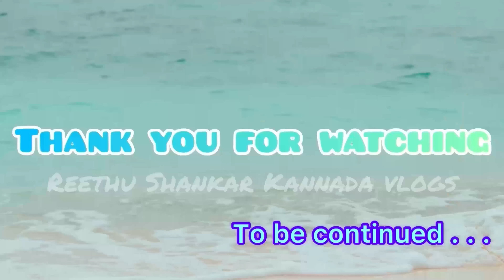ಮಾಲ್ಡೀವ್ಸ್ ವ್ಲಾಗ್ -3 | ಸ್ಕೂಬಾ ಡೈವಿಂಗ್| Maldives vlog 3|Scuba diving🤿 Pool Water Villa | Grand Park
ಮಾಲ್ಡೀವ್ಸ್  ವ್ಲಾಗ್ -3 | ಸ್ಕೂಬಾ ಡೈವಿಂಗ್ | Maldives vlog 3 | Scuba diving🤿 | Pool Water Villa | Grand Park Kodhipparu